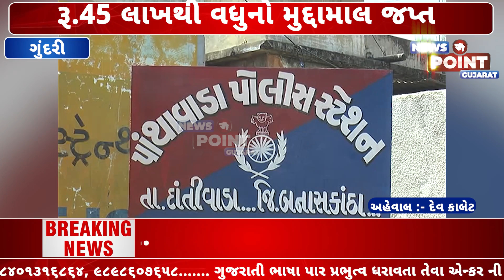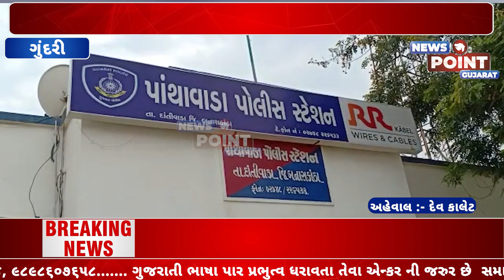ગુંદરી ચેકપોસ્ટ પર ટ્રકમાં ડીઓસી ના કટ્ટાની આડમાં લઇ જવાતો દારૂ ઝડપાયો.